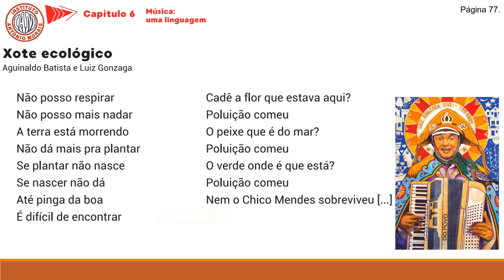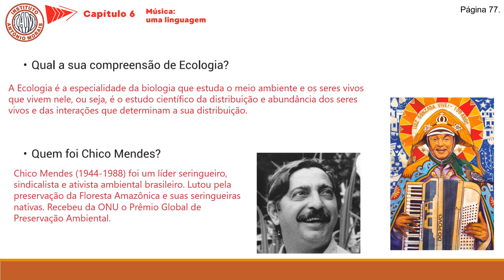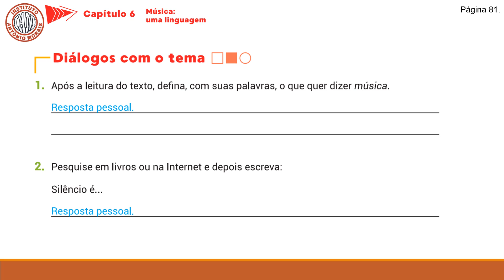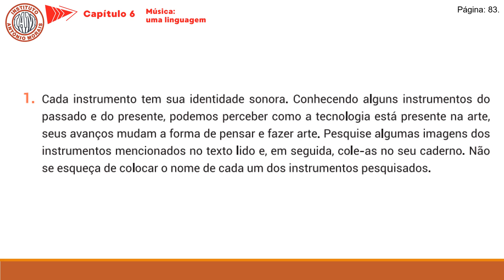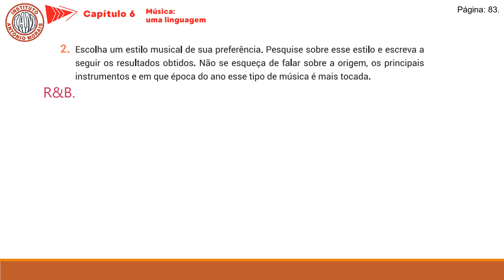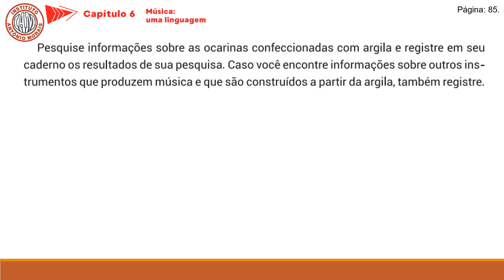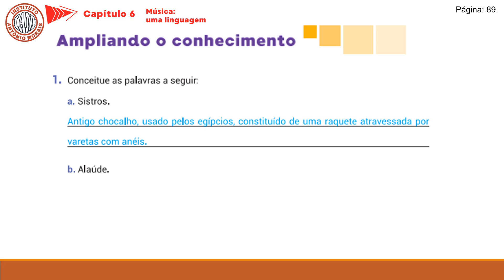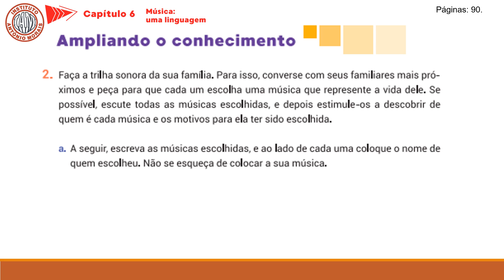IAM - 9º ANO - ARTE (CORREÇÃO DAS ATIVIDADES DO LIVRO) 11-09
Professora: Michelle Bruna